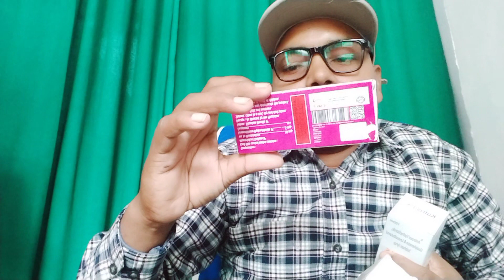खासी की सबसे अच्छी दवा// kufris LS 100ml //